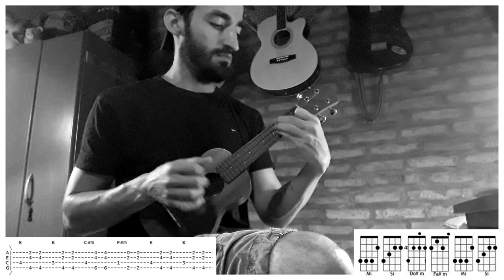REGGAETON CON UKELELE | Un Año - Sebastián Yatra, Reik (tutorial/cover ukelele)